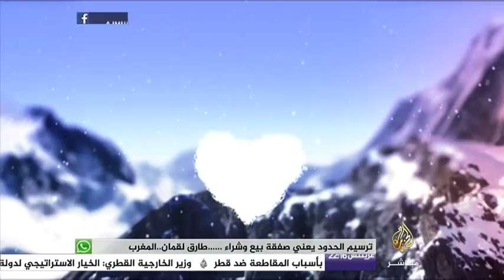فريق قلب واحد يزور إحدى القرى بجمهورية قيرغيزيا لبناء مسجد تبرع بأرضه أحد المواطنين